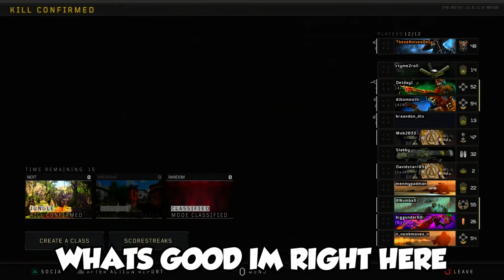"uSE a ReGuLAR GuN bRo!" (Black Ops 4 Knife Only Rage Reactions)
"uSE a ReGuLAR GuN bRo!" (Black Ops 4 Rage Reactions & Funny Moments)

Don't Forget to Slap the Like Button!

-TheseKnivesOnly